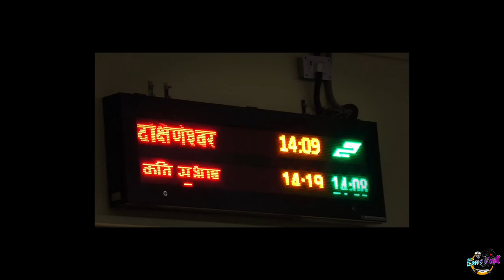MY LAST VLOG - VLOG 12 ft.Dakshineswar Metro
Finally Uploading A Old Vlog and Starting New Journey Of MY YOUTUBE Career , Hope everybody loves it...

📍𝗹𝗼𝗰𝗮𝘁𝗶𝗼𝗻 :- M938+J3R, May Dibas Pally, Dakshineswar, Kolkata, West Bengal 700076

Vlog #12
ft. 𝗗𝗶𝗽𝗮𝘆𝗮𝗻 𝗡𝗮𝘁𝗵

𝗠𝗬 𝗩𝗟𝗢𝗚𝗚𝗜𝗡𝗚 𝗚𝗘𝗔𝗥𝗦 !!! 👇👇👇
►My Mobile Camera

►Bike/Scooty Mobile Holder